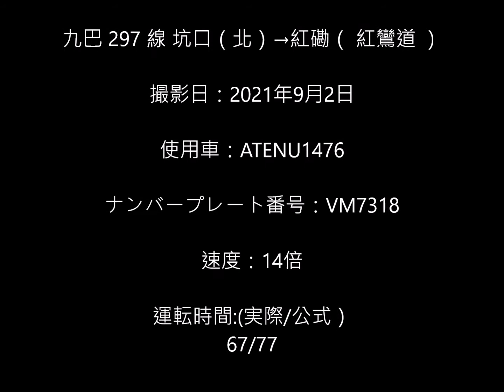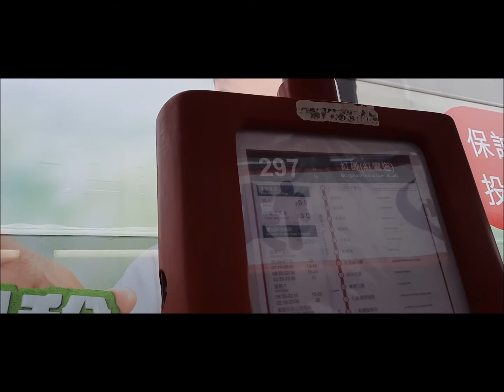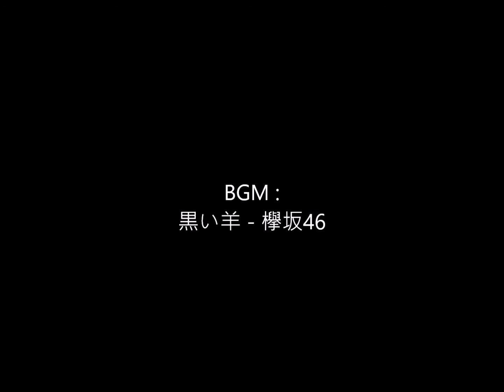《 黑羊效應 》KMB 九巴 297 線日文版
新界巴士路線297，由九巴營辦，來往坑口（北）（將軍澳醫院）及紅磡（紅鸞道），途經寶林後取道將軍澳隧道、觀塘繞道往返九龍灣商貿區及土瓜灣。
297線往紅磡方向取道啟德隧道直達土瓜灣，因而被九巴視為特快路線，然而回程卻需繞經太子道東（新蒲崗）。

行車路線

往紅磡（紅鸞道）

往紅磡方向：全程行車里數約為18.2公里，行車時間約為77分鐘。（平均行車時速約為14.2公里）

1.坑口（北）（將軍澳醫院）
2.重華路
3.培成路
4.厚德邨
5.景林邨
6.欣明苑
7.新都城
8.梁潔華小學
9.茵怡花園
10.寶康公園
11.九龍灣常悅道
12.九龍灣臨華街
13.香港輔助警察隊總部
14.宏展街
15.貴州街
16.落山道
17.鴻福街
18.紅磡庇利街
19.紅磡鶴園街
20.德民街
21紅磡（紅鸞道）巴士總站